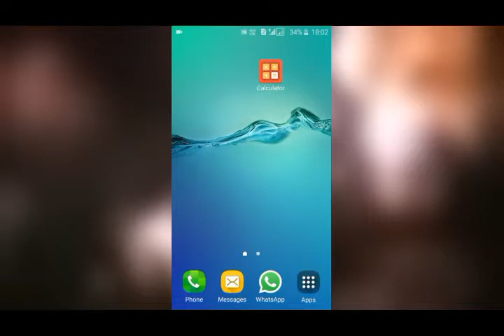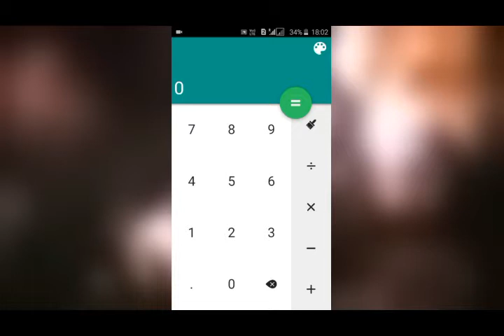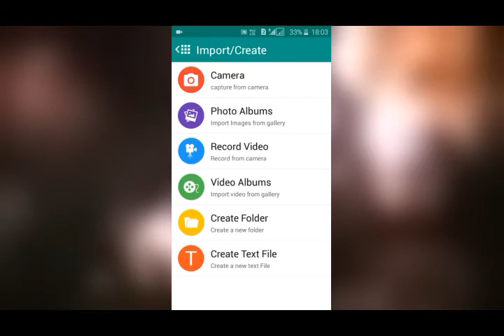Calculater से hide करे अपने mobile का ज़रूरी data